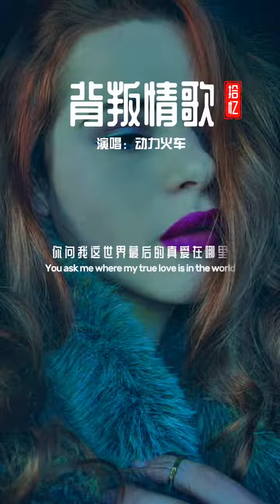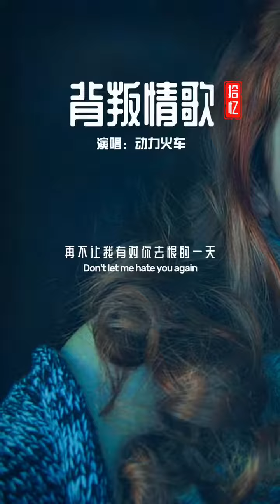音乐响起满满的回忆，还记得当时写在本子的歌词……